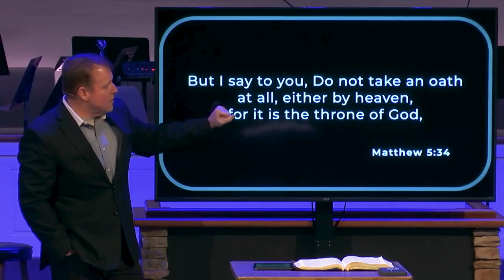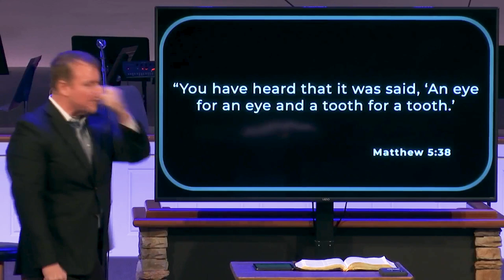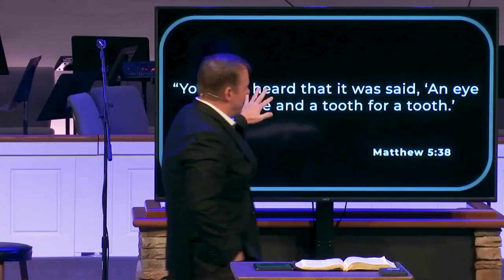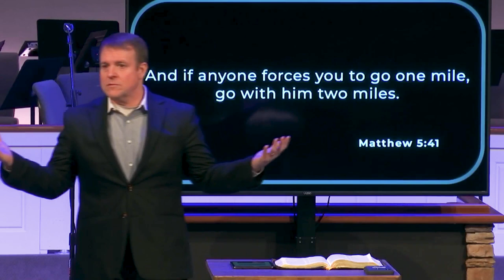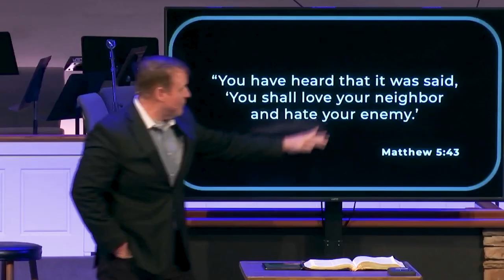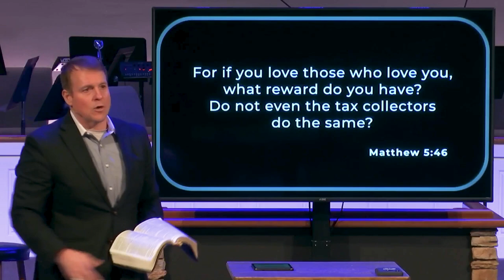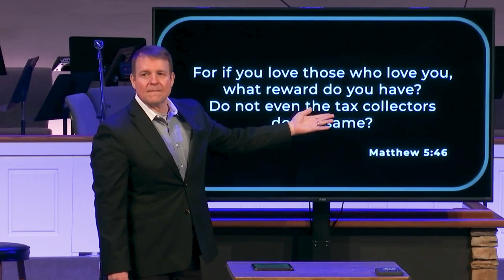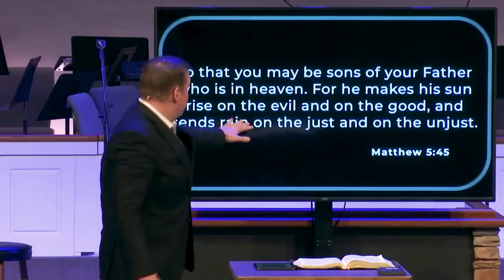The Perfect Sermon | Pastor Sam Greer | Matthew 5:33-48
Pastor Sam Greer presents a message from Matthew 5:33-48, entitled "The Perfect Sermon." Takeaway: Jesus raises the bar of righteousness!
Welcome to the Red Bank & The Point Church YouTube channel! We exist to point people to Jesus! On our channel, you'll learn from God's Word about faith, the Bible, and how to live as a Christian in today's society from Pastor Sam Greer's biblically based sermons. Pastor Sam preaches expository sermons focused on having gospel conversations and pointing people to Jesus in a world increasingly hostile to Christian values and beliefs. Expect to hear the truth as the Bible proclaims it in every message.